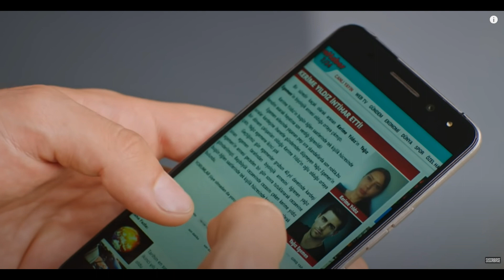fazilet et ses filles episode 173